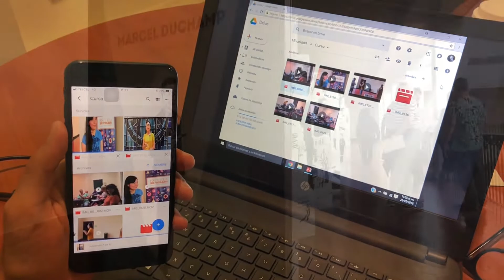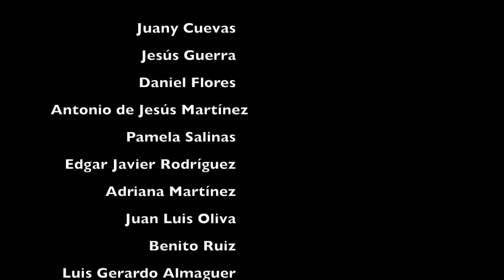Taller de contenidos Multimedia UANL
Video sobre: Taller de contenidos Multimedia UANL